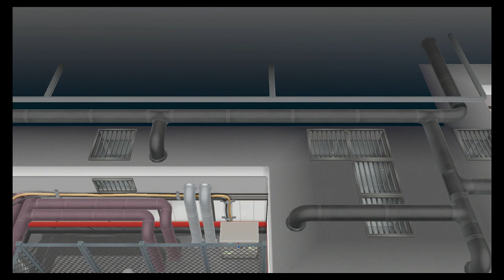Pokemon Let's Go Pikachu Obtaining the Lift Key